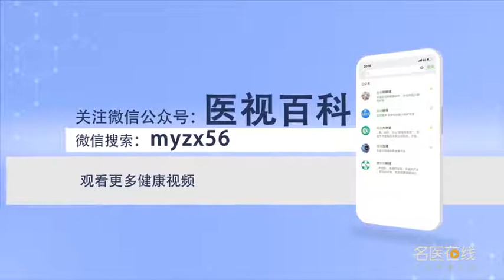乳腺纤维腺瘤的症状有哪些 罗飞 山西省肿瘤医院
乳腺纤维腺瘤是由腺上皮和纤维组织两种成分混合而成的良性肿瘤，好发于青年女性，与患者体内性激素水平失衡有关，它是乳腺最常见的良性肿瘤，乳腺纤维腺瘤的症状有最常见的是临床体检发现乳房肿块，多数环境下，乳房肿块是本病的唯一症状，所以当自检时发现乳房肿块一定要引起重视，尽早治疗。乳腺纤维腺瘤的肿块好发于乳房的外上象限，乳腺纤维腺瘤的肿块多为患者偶然间发现，一般平常不伴有疼痛，亦不随月经周期而产生大小的变化，纤维腺瘤常为单发，亦有多发者，腺瘤呈圆形或卵圆形，直径在1-3cm者多见，亦有更小或更大的，纤维腺瘤表面平滑，质地坚硬，边界清楚，于皮肤和四周构造没有粘连，活动度好，触之有滑动感，同时纤维腺瘤患者腋下淋巴结无肿大，腺瘤多无痛感，亦无触痛。

What are the symptoms of breast fibroadenoma
Fibroadenoma of breast is a benign tumor composed of glandular epithelium and fibrous tissue, It's good for young women, It is related to the imbalance of sexual hormone level in patients, It is the most common benign tumor of the breast, The most common symptom of breast fibroadenoma is breast mass found in clinical physical examination, In most environments, Breast mass is the only symptom of the disease, So when the breast mass is found during self inspection, attention must be paid, Treat as early as possible. Fibroadenoma of the breast is usually seen in the outer upper quadrant of the breast, The masses of fibroadenoma of breast were found by chance, Generally, there is no pain, It does not change in size with the menstrual cycle, Fibroadenomas are usually solitary, There are also multiple cases, The adenoma is round or oval, The diameter is 1-3cm, There are smaller or larger ones, Fibroadenoma has a smooth surface, Hard texture, The border is clear, There is no adhesion between the skin and the surrounding structures, Good activity, It's slippery, At the same time, the axillary lymph nodes of fibroadenoma patients were not enlarged, Most of the adenomas are painless, No tenderness.